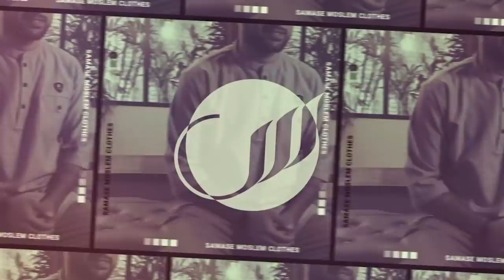Kita Cinta Dunia! - Ust. DR. Syafiq Riza Basalamah